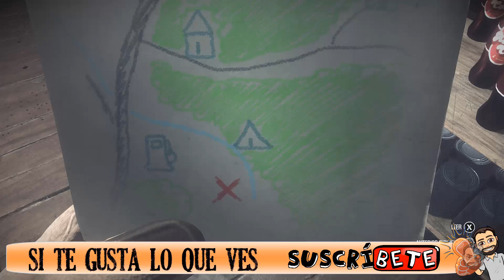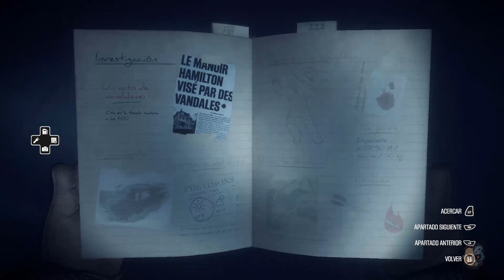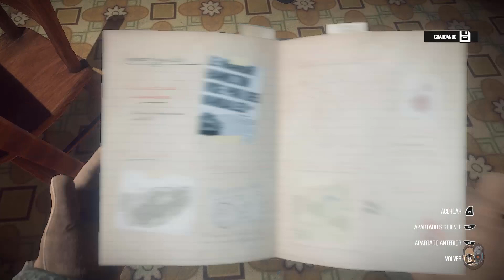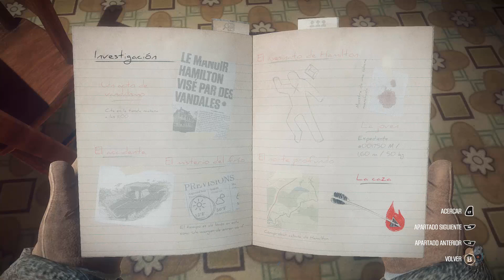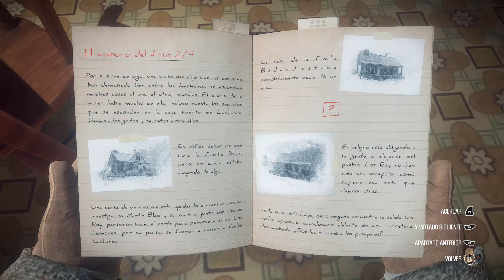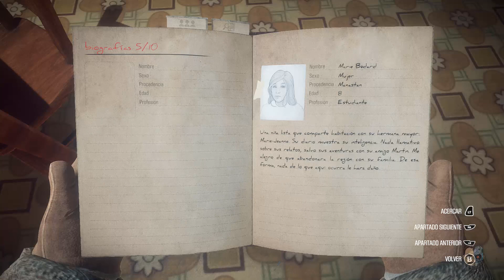BAILANDO CON LOBOS Y DESCUBRIENDO EL BOSQUE #7 - Kona - 1080p Gameplay en ESPAÑOL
Norte de Canadá, 1970 Un extraña tormenta de nieve asola el lago Atamipek. Ponte en la piel de un detective para explorar el misterioso pueblo, investigar sucesos surrealistas y enfrentarte a los elementos para sobrevivir. Kona, la primera entrega de una serie de cuatro juegos, es un intrigante relato interactivo que no podrás quitarte de la cabeza.

Especificaciones de mi PC:
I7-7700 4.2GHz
32Gb de RAM
NVIDIA GTX1080